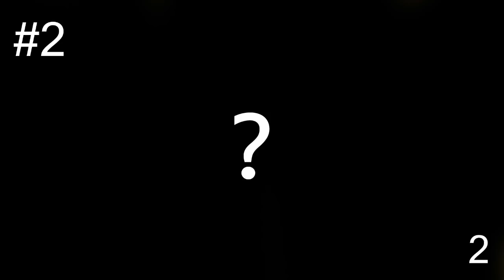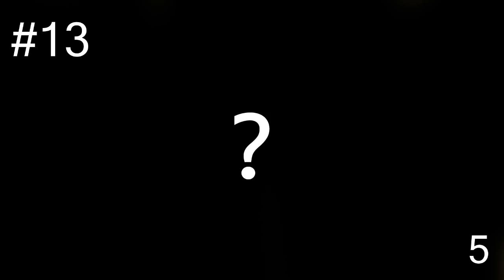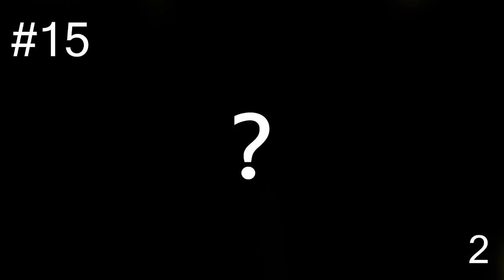What is the instrumental? Ariana Grande #1